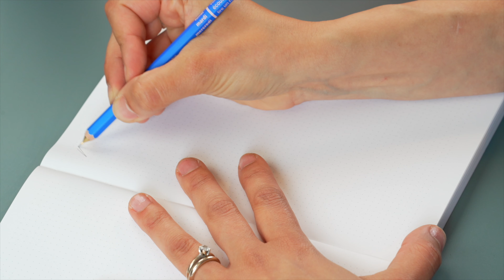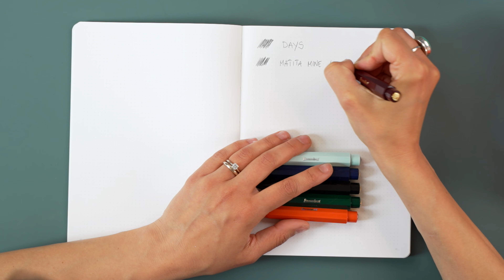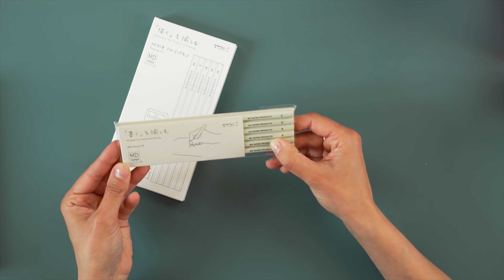Quale matita scegliere?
Tutte le matite che puoi trovare su Saypaper.it!
Mettiti comod* mentre ti racconto storie e caratteristiche del mio strumento di scrittura preferito!

00:00 tutte le matite che trovi su saypaper
00:18 il precedente video era dedicato alle penne
00:54 le Blackwing
01:00 guarda il video dedicato alle Blackwing
01:40 Blackwing x Indipendet Bookstores
01:48 Blackwing Volume 710
02:15 Blackwing Essential Set
02:50 matite a mina
02:58 Matite Days
03:57 Matite Kaweco
04:58 Matita a mine Special S
05:34 Matita Al Sport Rosé Gold
05:55 Matita Special Brass
06:27 Matitoni Ohto
07:00 Matitone Maruta
07:24 Matitoni Kaweco
08:00 Matitone Sketch Up Kaweco
08:31 Matite a mina Penco Bullet Pencil
09:28 Matite a mina Rifle Paper
10:00 Set di matite Rico Design
10:22 set di matite Architecture
11:50 set di matite Midori
12:54 matite colorate Andy
13:08 matite colorate ad olio

SAYPAPER è uno spazio dedicato a tutti noi paper lovers, a chi non sa fare a meno di carta e penna, a chi non riesce ad organizzarsi senza una to do list, a chi piace scrivere e a chi preferisce disegnare, a chi sa apprezzare il bello delle piccole cose, come un quaderno nuovo, pronto per essere riempito.